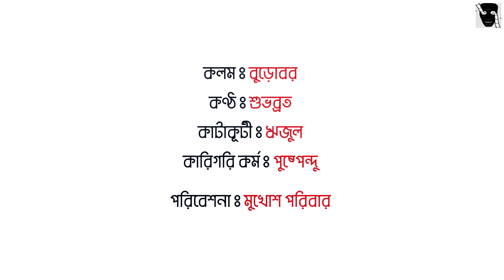তারার কথা | রাখি গুলজার I TARAR KOTHA | RAKHI GULZAR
১৯৪৭ এর ১৫ই আগষ্ট, রানাঘাটের এক উদ্বাস্তু পরিবারে জন্ম হয় রাখির। সেদিন রাখি পূর্ণিমা থাকায় বাবা আদর করে মেয়ের নাম রেখেছিলেন রাখি! অভাবের সংসারে কোনরকমে দিন কাটছিল ,  রাখির যখন বালিকা বেলা যখন রানাঘাটের হিজুলী গ্রামে পরিচালক অরবিন্দু মুখোপাধ্যায় তার আহবান ছবির শুটিং করতে এলেন। সে ছবির নায়িকার সন্ধ্যা রায়। অনেকের মতো বালিকা রাখিও গেলেন শুটিং দেখতে। মিশুকে ছোট্ট মেয়েটির সঙ্গে ভাব জমে গেল ছবির নায়িকা সন্ধ্যা রায়ের। শুটিং শেষে রাখির বাবার সঙ্গে কথা বলে রাখি কে সঙ্গে করে তার কলকাতার বাড়ি সন্ধানীড়ে ফিরলেন সন্ধ্যা রায়। রাখি তখন তার সাহায্যকারীনী। ব্যস্ত নায়িকা সন্ধ্যা রায়ের সঙ্গে ছুটে বেড়ান এক ফ্লোর থেকে আরেক ফ্লোরে! এভাবেই একদিন তার সঙ্গে পরিচয় হলো সহকারি পরিচালক, অভিনেতা অজয় বিশ্বাস এর। অজয় বিশ্বাস তরুণ মজুমদারের বিশেষ পরিচিত হওয়ায় সন্ধ্যা রায়ের বাড়িতে ছিল তার নিয়মিত যাতায়াত। রাখি অজয় বিশ্বাস এর প্রেমে পড়লেন। সুন্দর চেহারার কারণে সুযোগ পেলেন ''বধূবরণ" ছবিতে, সে ছবিতেও তার সহ নায়কের ভূমিকায় অজয় বিশ্বাস। সন্ধ্যা রায়ের অমতে বিয়ে করলেন অজয় বিশ্বাস কে। ফলে সন্ধ্যা রায়ের সঙ্গে দূরত্ব তৈরি হলো। অজয় বিশ্বাস পরিচালক হওয়ার স্বপ্ন নিয়ে সস্ত্রীক মুম্বাই এসে পৌঁছালেন। কিন্তু পরিচালক হব বললেই তো হওয়া যায় না, শোনা যায় প্রযোজক পাওয়ার জন্য তিনি রাখি কেও ব্যবহার করতেন। অসহায় রাখি কে সেই অবস্থা থেকে উদ্ধার করেন গুলজার। গুলজার তখন সবে পরিচালক হিসেবে কাজ শুরু করেছেন। রাখির সঙ্গে অজয় বিশ্বাসের ডিভোর্স হয়ে গেলে গুলজার রাখি কে বিয়ে করলেন। ওদের বিয়েতে কন্যা সম্প্রদান করেছিলেন স্বয়ং শচীন দেব বর্মন। সেসময়ের হিন্দি ছবির তারকার উপস্থিত ছিলেন রাখি এবং গুলজারের বিয়েতে। ততদিনে রাখি "জীবন মৃত্যু" "রেশমা আউর শেরা"র মতো সুপারহিট ছবিতে নায়িকা হয়েছেন। সেইসঙ্গে অসংখ্য ছবি তার হাতে। কিন্তু গুলজার চাইলেন না রাখি নতুন কোন ছবি করুন। তাদের বিয়ের এক বছরের মধ্যেই একমাত্র সন্তান মেঘনার জন্ম। এদিকে গুলজার ততদিনে হিন্দি ছবির অন্যতম ব্যস্ত পরিচালক। পাশাপাশি রাখির গৃহবন্দি জীবন। ইচ্ছে থাকলেও অভিনয় জীবনে ফিরতে পারছেন না। ইতিমধ্যে "আঁধী" ছবির লোকেশন দেখতে সপরিবারে কাশ্মীরে পৌঁছালেন গুলজার। সঙ্গে সুচিত্রা সেন এবং সঞ্জীব কুমার। একদিন রাতে হোটেলে মদ্যপ অবস্থায় সঞ্জীব কুমার সুচিত্রা সেনের ঘনিষ্ঠ হতে চাইলে শুরু হলো অশান্তি। গুলজার সুচিত্রা সেনকে উদ্ধার করে তার ঘরে পৌঁছে দিলেন। রাখি মাঝে রাতে গুলজার কে সুচিত্রা সেনের ঘর থেকে বেরতে দেখে সন্দেহ করলেন। অশান্তি এমন পর্যায়ে পৌঁছালো যে গুলজার রাখির গায়ে হাত তুললেন। সেই সময় বিখ্যাত পরিচালক যশ চোপড়াও কাশ্মীরে ছিলেন। রাখি তার সঙ্গে দেখা করে তার "কাভি কাভি" ছবির অফার একসেপ্ট করলেন। গুলজারের অমতেই শুরু হলো "কাভি কাভি" শুটিং, তখন থেকেই আলাদা থাকতে শুরু করলেন রাখি। "কাভি কাভি"র আর পেছনে ফিরে তাকাতে হয়নি রাখি কে। "শর্মিলী", "বরসাত কি এক রাত", "ত্রিশূল", "বশেরা", "তপস্যা", "শক্তি",  "হীরাপান্না", "বেমিসাল" একের পর এক সুপারহিট ছবি। শশী কাপুরের সঙ্গে রাখির জুটি তখন যেমন জনপ্রিয় ঠিক তেমনি জনপ্রিয় অমিতাভ বচ্চনের সঙ্গে তার জুটি। জুটি বেঁধে সবথেকে বেশি ছবি করেছেন তিনি অমিতাভ বচ্চনের সঙ্গেই। এছাড়াও তিনি সাফল্যের সঙ্গে কাজ করেছেন দিলীপ কুমার, দেবানন্দ, ধর্মেন্দ্র, বিনোদ খান্না সবার সঙ্গেই! সুযোগ পেলেই কলকাতায় এসে বাংলা ছবিতেও নিয়মিত অভিনয় করেছেন। অপর্ণা সেনের ছবি "পরমা" কিংবা ঋতুপর্ণ ঘোষের ছবি "শুভ মহরত" তার অভিনয় জীবনে অন্য মাত্রা যোগ করেছে। "রুদালী" এবং "শুভ মহরত" ছবির জন্য জাতীয় পুরস্কারও পেয়েছেন। পেয়েছেন‌ পদ্মশ্রী সম্মান। এছাড়াও একাধিকবার ফিল্মফেয়ার, বিএফজে সহ অন্যান্য পুরস্কার পেয়েছেন। শারীরিক কারণে ছবির কাজ কমিয়ে দিয়েছেন। বেশিরভাগ সময় কাটান পশু পাখির সেবা করে আর বাগান করে। সময় পাল্টেছে, বয়স বেড়েছে, মেঘনার ছেলেকে ঘিরেই এখন রাখির জীবন। গুলজারের সঙ্গেও অভিমান অনেকটাই মিটে গেছে। এখনো গুলজারের পছন্দে বাঙালি মাছের পদ রান্না করতে ভালোবাসেন! দুজনে একসাথে সময়ও কাটান। সুযোগ পেলেই কলকাতায় আসেন, আপনজনদের টানে। বছর কয়েক আগেই অভিনয় করেছেন গৌতম হালদারের ছবি "নির্বান" এ। "নির্বান" এখন মুক্তির অপেক্ষায়। আমরা মুখোশ পরিবারের পক্ষ থেকে রাখি গুলজারের দীর্ঘ সুস্থ জীবন কামনা করি।

কলম: বুড়োবর
কন্ঠ: শুভব্রত
কাটাকুটি: ঋজুল
কারিগরি কর্ম: পুষ্পেন্দু

পরিবেশনা: মুখোশ পরিবার